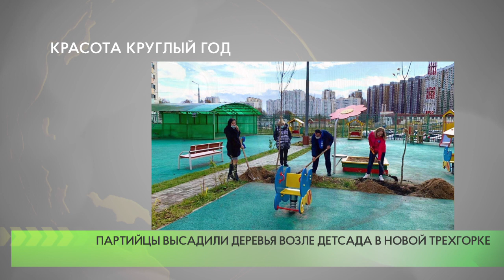Красота круглый год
Активисты одинцовского местного отделения партии «Единая Россия» провели экологическую акцию в микрорайоне Новая Трехгорка. Единороссы высадили деревья на территории детского сада №1.